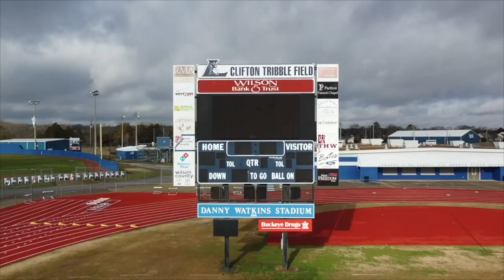May 3, 2023 - Blue Devil News